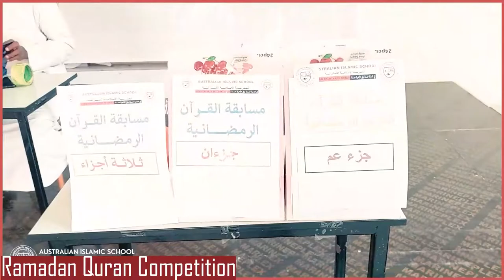2021/2022 Academic Year Highlights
Our 2021/2022 Academic Year Highlights